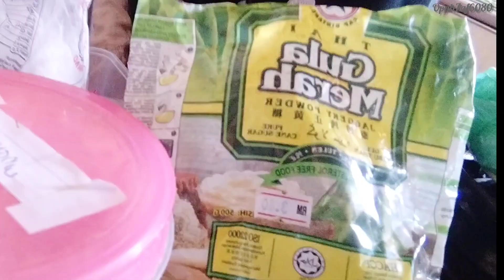JOMM BUAT BUAH MELAKA ❤️❤️